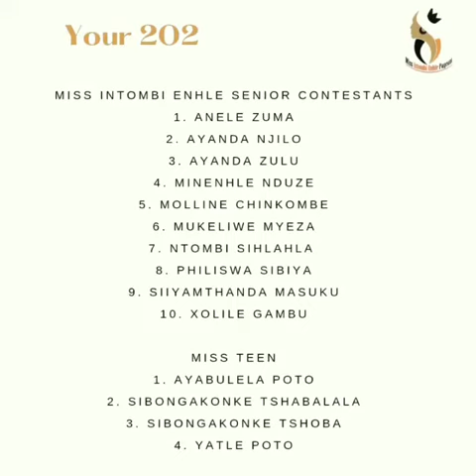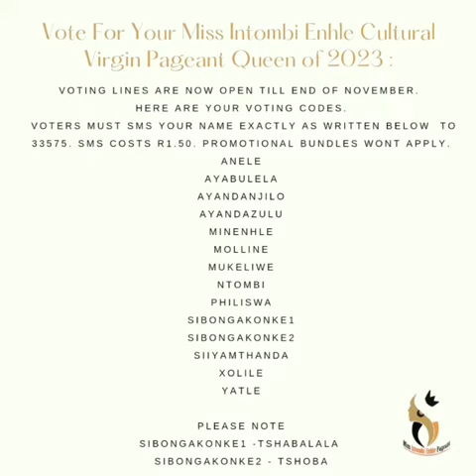intombi Enhle Virgin girls Pageant Contestants 2023